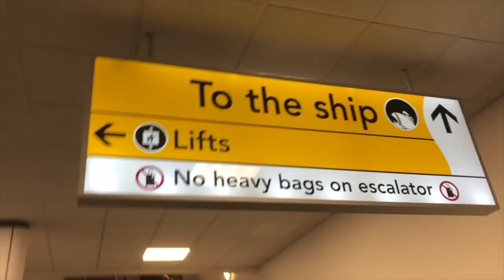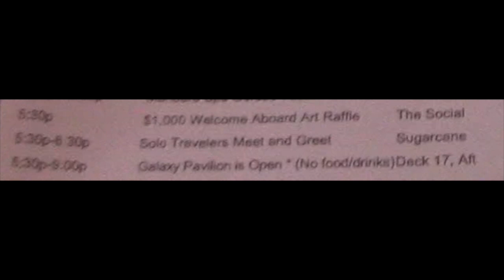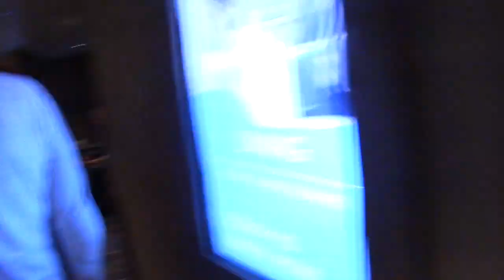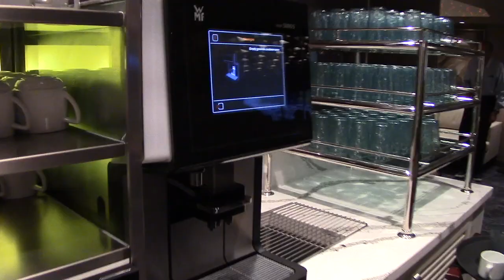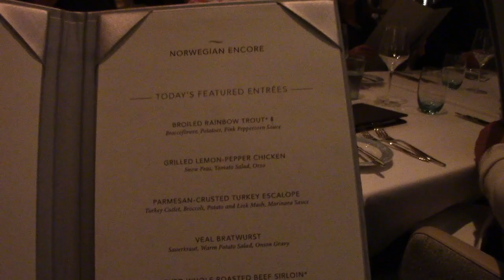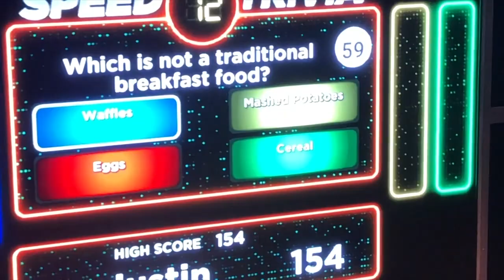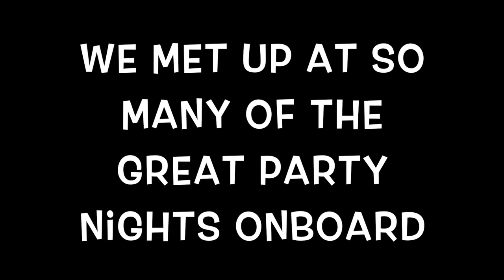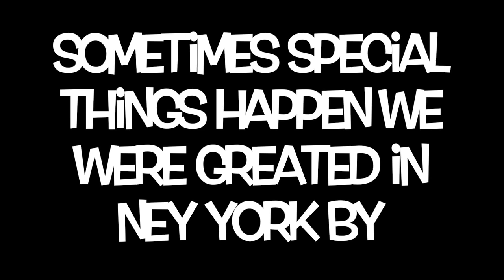Cruising Solo On The Norwegian Encore Transatlantic Southampton To New York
If you have ever thought about cruising solo I document my experience on the Norwegian Encore Inaugural Transatlantic, I had no idea how I would get on so please follow my journey